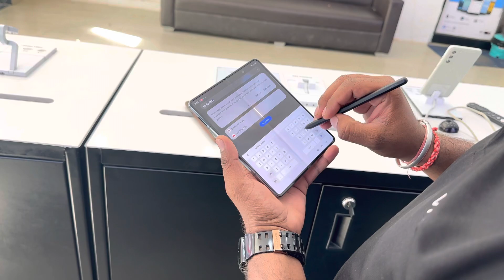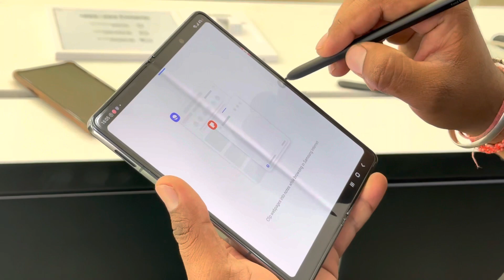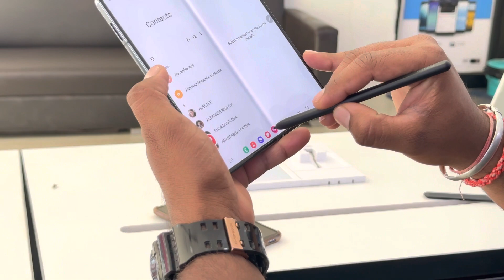SAMSUNG FOLD4 KA AISA FEATURE JO KHABI KISI NE NAHI BATAYA HOGA PATA HAI TO BATAO